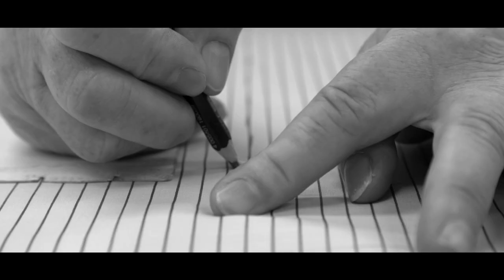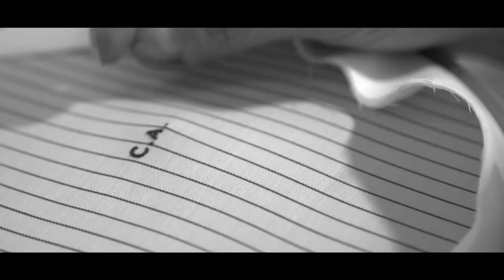Marol 1959, the finest shirts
Since 1959, Marol is crafting, in its atelier located in Bologna-Italy, shirts for men and women among the most refined in the world. A true gem of artisanal shirt-making.